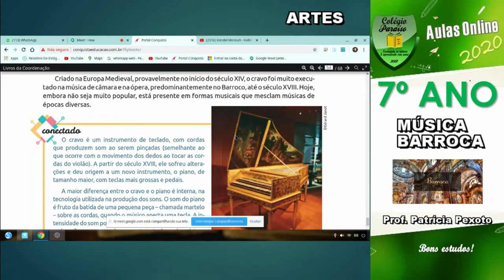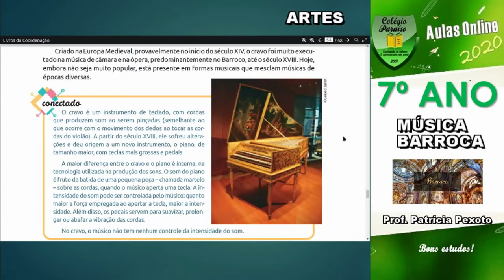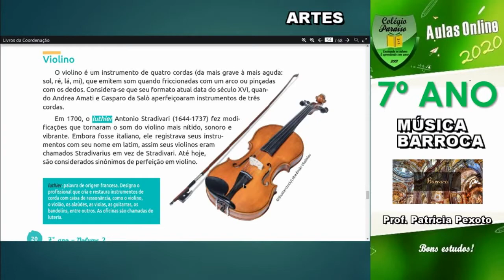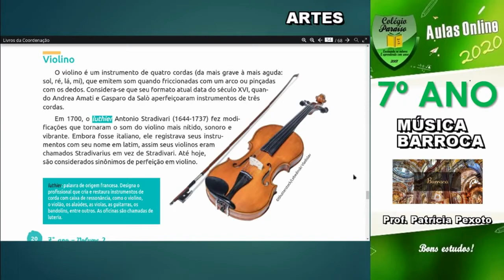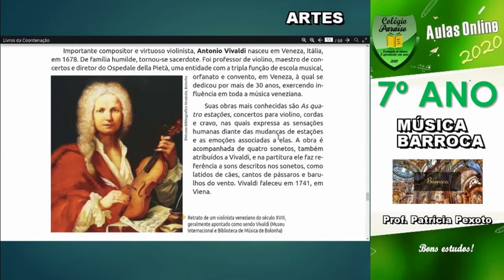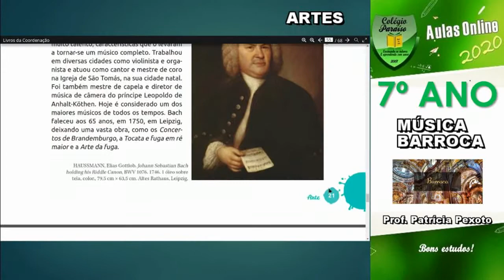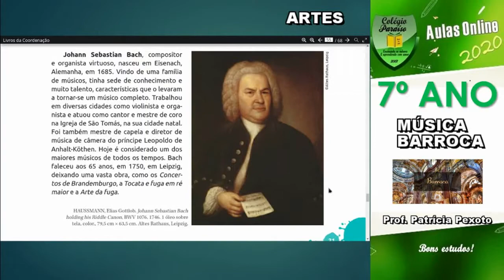AULA DE ARTES 7º ANO - A MÚSICA BARROCA - PROF. PATRÍCIA PEXOTO - DIA 19/06/2020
Música barroca é toda música ocidental correlacionada com a época cultural homônima na Europa, que vai desde o surgimento da ópera por Claudio Monteverdi no século XVII, até a morte de Johann Sebastian Bach, em 1750.